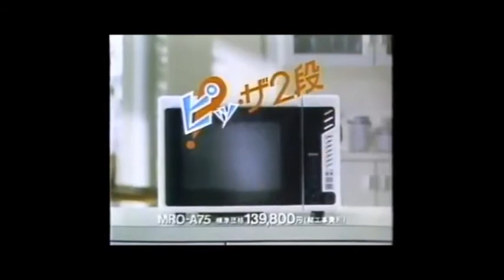【昭和・平成の懐かしいCM】日立「ピッザ2段」のククレット～Old Japanese documentary footage～